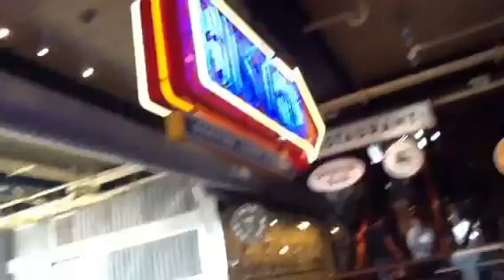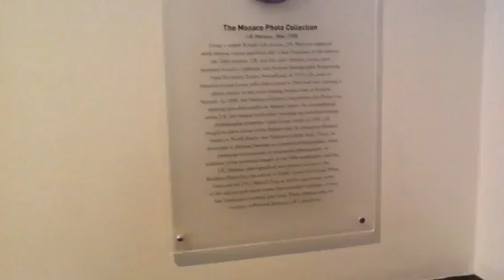San Francisco Ca, Boudin Bakery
One of the Best Bakery's in the United States of America is Boudin Bakery.  A unique Bakery that offers sour dough that is famous for its taste and shape.  This was one place that I wanted to share with the girls.  Located in the Wharf in San Francisco it's one of the best places to visit.